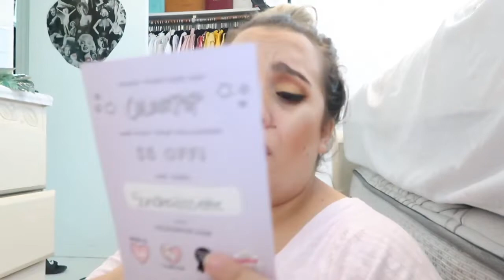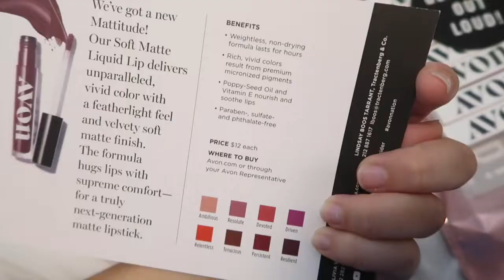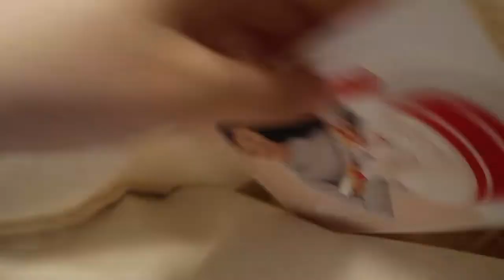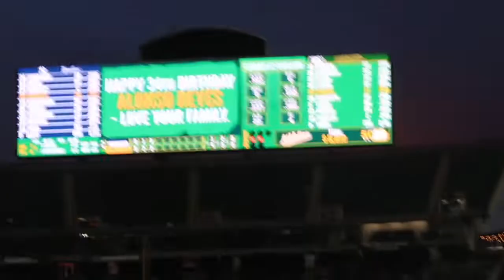UPDATE VLOG: JOJO SIWA CONCERT, MIRRIOR MAZE, A's GAME | ANDREA REYES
get $5 dollars off your colourpop order
use the code "5AndreaLissette"

"Q3Lissette15"

$100 POSTMATES CODE: 9S1CL

UBER CODE: andrear20644ue

thanks